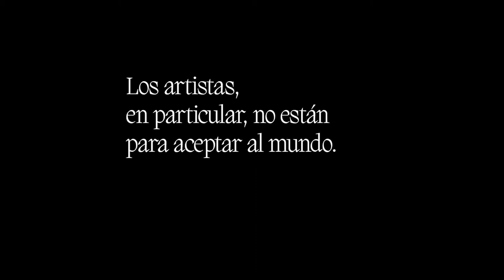HACEDORA - Ariane Mnouchkine